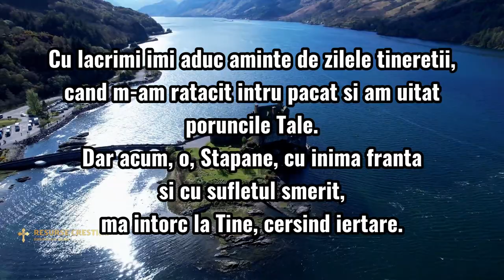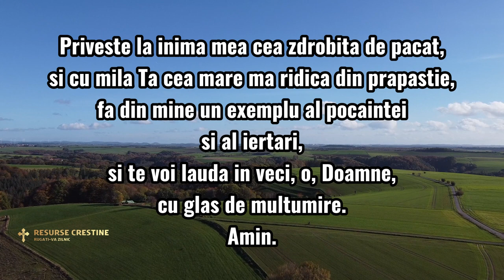RUGĂCIUNEA ZILEI DE VINERI CĂTRE DOMNUL IISUS HRISTOS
⛔️ Pentru a sprijini dezvoltarea canalului, poți dona orice sumă :
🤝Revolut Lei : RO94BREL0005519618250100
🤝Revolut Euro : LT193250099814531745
BIC : REVOLT21